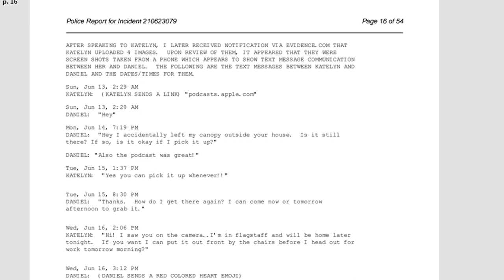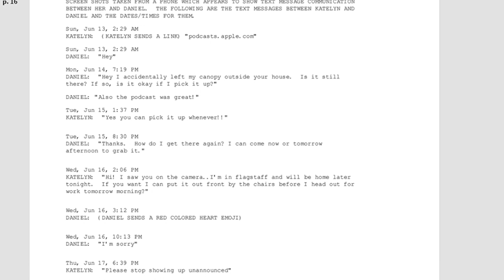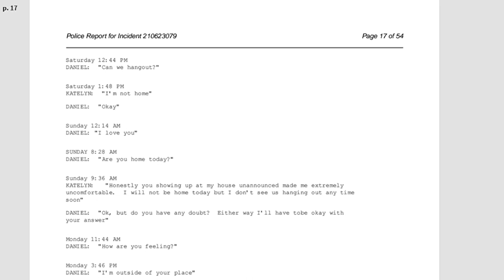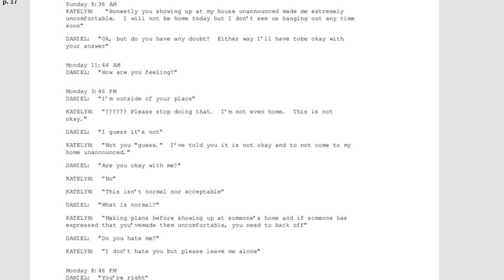Where is Daniel Robinson? | MYSTERY MUZE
Hi guys, today's case is going to be on the bizarre behavior and disappearance of 24 year old geologist Daniel Robinson

Sources
Police Report